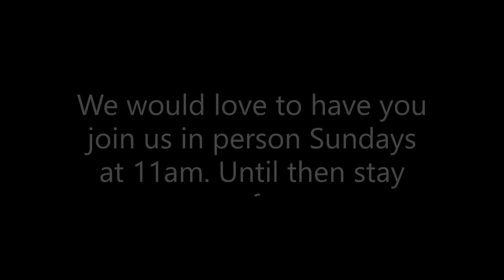Sunday 10/11/2020: Ruth Chapter 3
Hey Church,
Thanks for joining us this week as we continue our study in Ruth. Remember if you are in the Lytle/San Antonio area we would love to have you join us in person Sundays at 11am.
If anyone around you is in need please let us know so we can try and help out
The Levertons